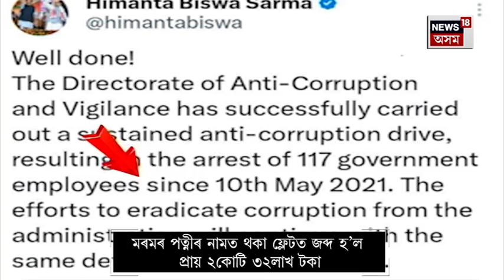Anti Corruption Mission ত জব্দ হৈছে গণিব নোৱাৰা টকাৰ পাহাৰ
Corrupted Officer Biswajit Goswami Case : দুৰ্নীতিগ্ৰস্ত চৰকাৰী বিষয়াৰ ঘৰত ওলাল কোটিয়ে কোটিয়ে টকা। শুকুৰবাৰে ৩০হাজাৰ টকা উৎকোচ লৈ ধৰা পৰা বিশ্বজিত গোস্বামীৰ টকাৰ পাহাৰত চলিল দুৰ্নীতি নিবাৰক শাখাৰ খনন। দুৰ্নীতি নিবাৰকে জেৰা অব্যাহত ৰাখিছে ধৃত বিশ্বজিত গোস্বামী আৰু সহকাৰী জিলা প্ৰকল্প সমন্বয়ক মৃণাল কান্তি সৰকাৰক।